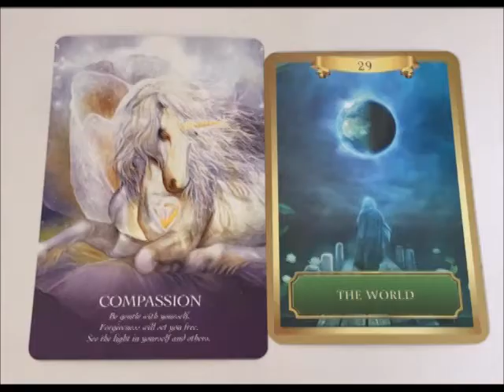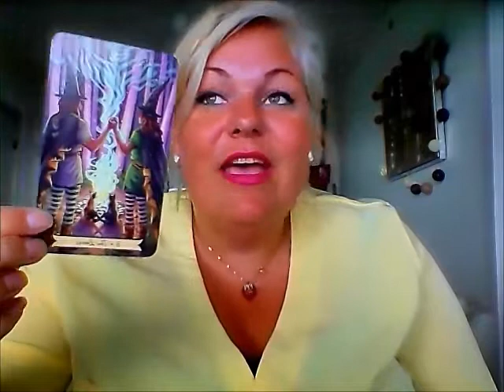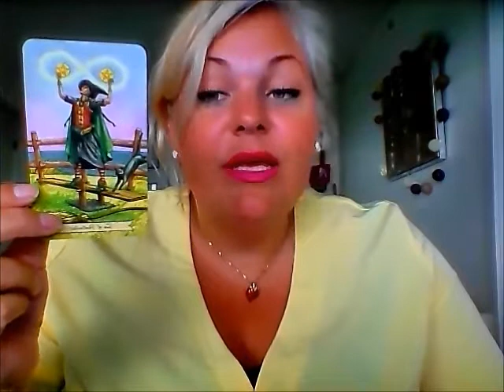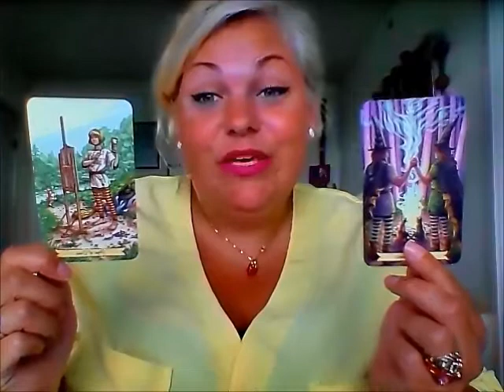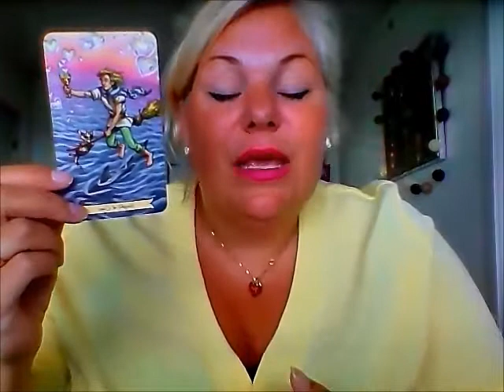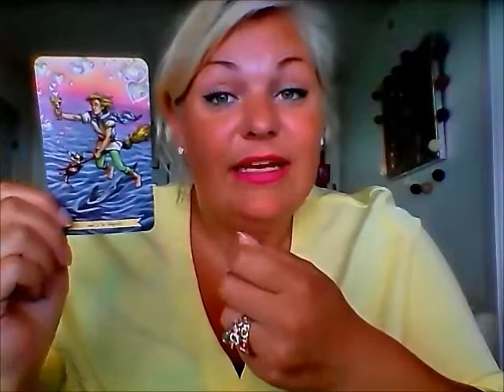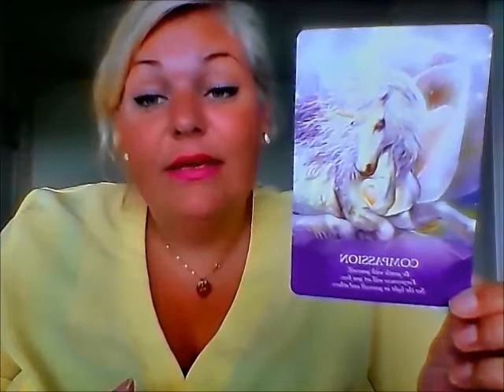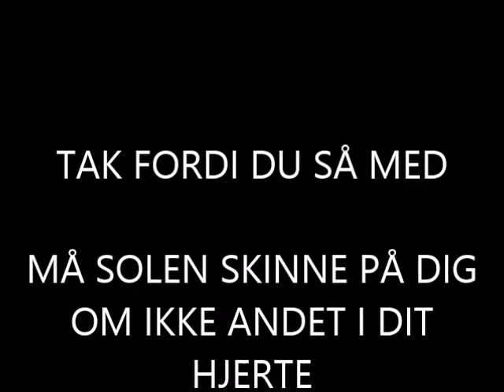Vandmand juni 2018 - Kærlighed strømmer ind i dit liv, men tør du åbne dit hjerte?